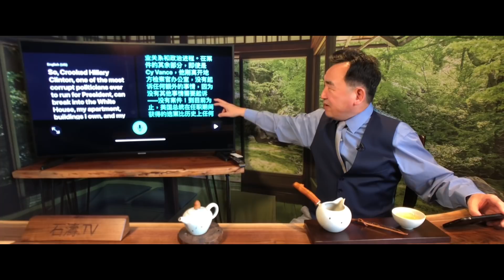Shitao TV - No.01（18/02/22）川普悲憤長文：法官與司法體系對我的仇恨 無法獲得公平聽證 這是不可能的！